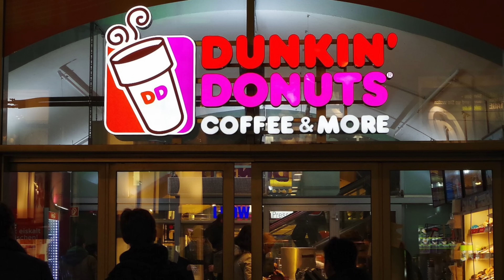The TRUTH about Black Women and Dating PART 2!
Join us for a wild comedic ride as we dive into the topic of masculinity in females in a hilarious and eye-opening episode of Culture Club USA!

Chapters:
00:00:00 - DiBrava Parody Song Eboni & Masculinity
00:01:27 - DiBrava’s Famous Riddle
00:02:42 - Eboni K Williams' Interesting Introduction
00:03:01 - Melyssa Ford calls herself a "Progressive Traditionalist" 😂😂😂
00:04:23 - DiBrava Parody "Lore'l"  😂😂😂
00:04:58 - DiBrava Parody "Banana Yellow Hair and Green Nails" 😂😂😂
00:06:03 - The "LISP": Barbara Walters vs. Lore'l🥶 😂
00:08:00 - The Absurdity of the Conversation
00:08:58 - Melyssa Ford "The Dating Pool is a Waiting Pool" 😂
00:09:04 - The Divisiveness in the Gender War
00:09:20 - DiBrava Breaks down Melyssa Ford 🔥😂
00: 10:58 -Eboni in her masculinity
00:11:18 - The Controversial Comments of Eboni K Williams
00:12:22 - DiBrava Parody Eboni K 😂😂😂😂😂😂
00:13:25 - The Energy of a Bus Driver
00:14:38 - Melyssa Ford "Women in the 1920's" 😂😂
00:15:16 - Criticism of Single Women's Concerns
00:17:13 - The Value of Personal Identity
00:18:20 - DiBrava Parody "Eboni K Williams"🔥🔥😂😂
00:19:23 - The Complications of Desire for Nuclear Family
00:21:26 - Women Carrying the Family's Financial Burden
00:23:22 - Eboni having a baby on her own 🍼🍼🍼
00:25:24 - Melyssa / Women's Banking Rights 1970s 😂😂😂
00:27:23 - Eboni K "250k year without batting an eye" 😂😂😂
00:29:29 - Eboni Choosing to Have a Child Alone🔥
00:31:34 - El Varner Feminine vs. Masculine
00:33:40 - DiBrava BLASTS Melyssa Ford🔥😂🔥🔥😂😂🔥🔥
00:35:20 - Eboni K" Men in skirts" DiBrava BLAST 🔥🔥😂😂
00:36:35 - DiBrava PARODY Song "Eboni & Masculinity"🔥😂🔥🔥😂😂🔥🔥
00:38:40 - Eboni "Ladies = MEN in SKIRTS"🔥
00:39:30 - Eboni "Masculine by mandate not by choice"
00:43:29 - DiBrava "PREACHER Eboni" Introduction 😂
00:44:38 - Eboni, Opportunities & The Billionaire who Fled 😂🔥🔥
00:46:50 - DiBrava Parody's Lore'l, Ebony & Melyssa Ford 🔥🔥🔥🔥🔥🔥🔥🔥
00:47:00 - DiBrava PARODY "PREACHER Eboni K"🔥😂🔥🔥😂😂🔥🔥
00:49:00 - DiBrava Parody "Lore'l" Bye Bye! 🔥😂🔥🔥😂😂🔥🔥

We hope you enjoyed the show!